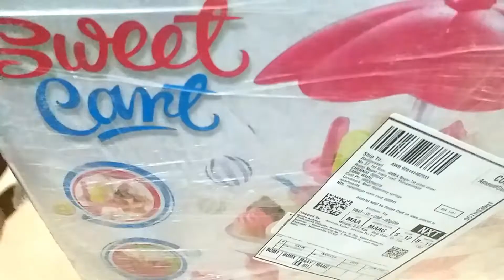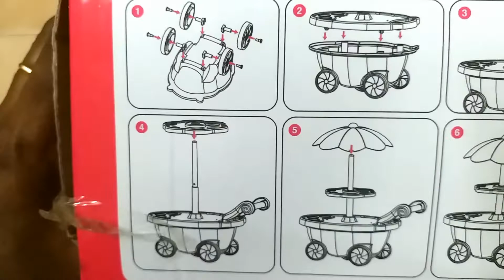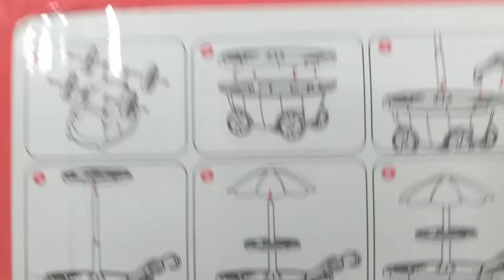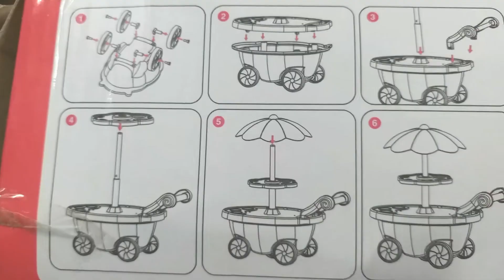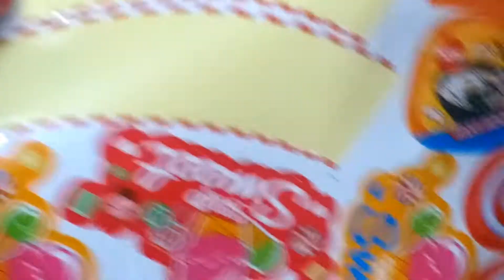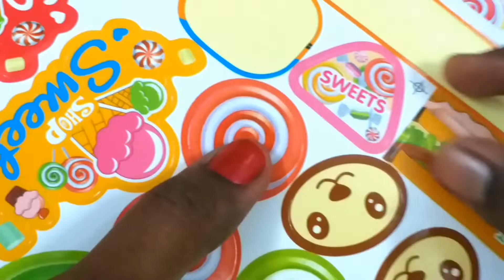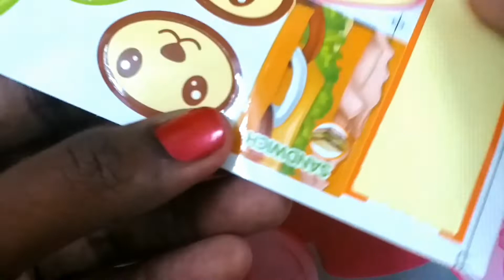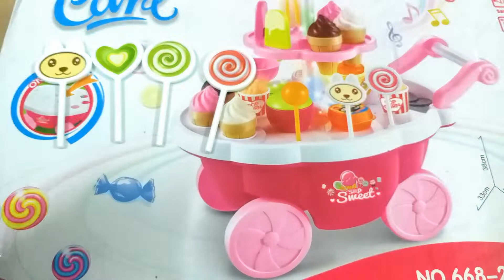Sweet cart/Ice cream cart - unboxing and assembling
Unboxing Sweet cart toy is fun. It comes with variety of ice creams, lollypops, sweet, juice, sandwich and popcorns. It has features like light with music and it is easily movable as it has 4 wheels. Assembling Sweet cart is much interesting. Kids will love this for sure😍😋